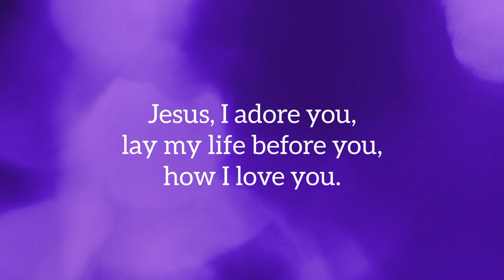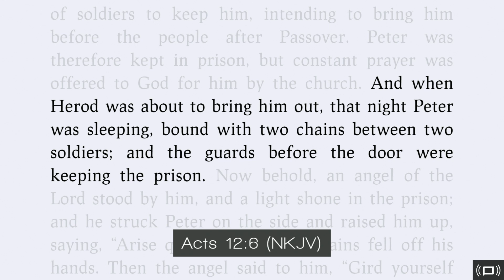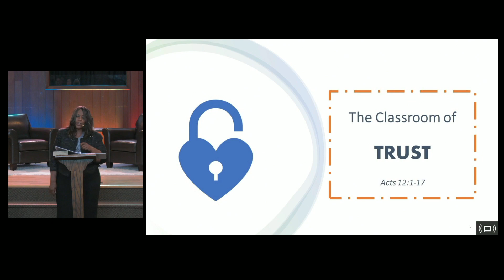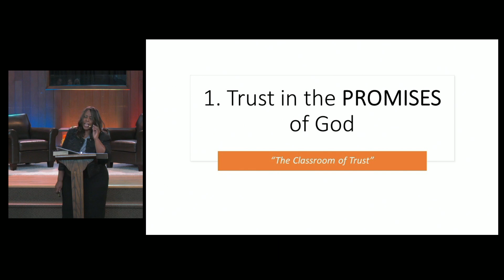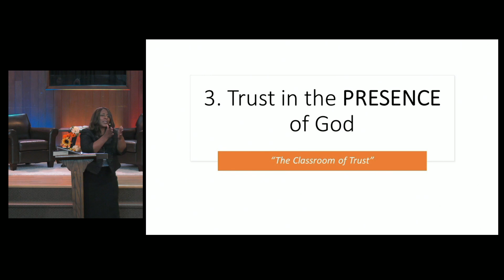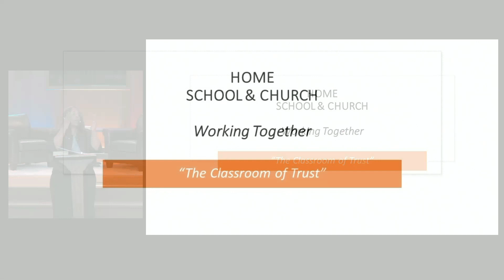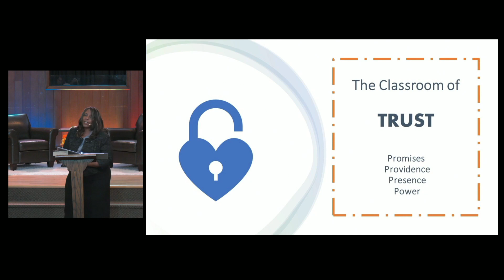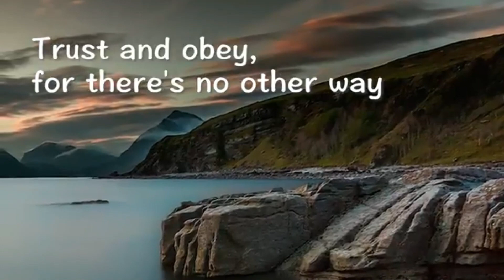The Classroom Of Trust - Sermon By Renee Humphreys